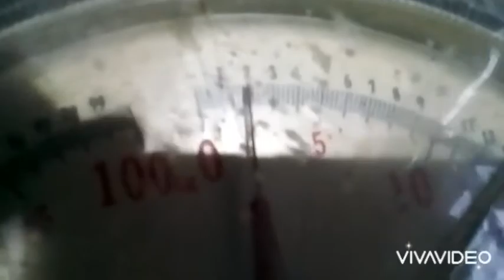Rekor bulan ini 1.8kg buah ubi jalar beniazuma . Yang bisa pecahkan rekor dapat hadiah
Kami cv umbi menerima mitra ubi jalar dengan harga kontrak tetap , hub indra ‭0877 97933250‬ ( whatsapp).